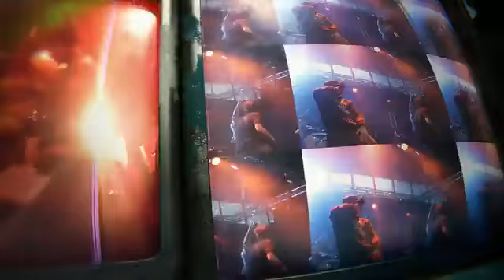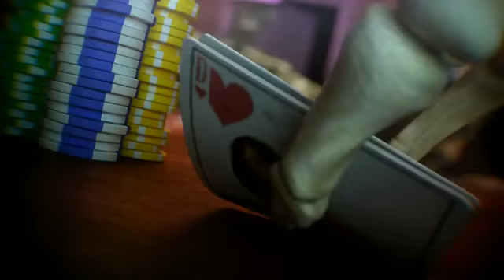‪DANFORTH -PREDATOR- - 3D HXC MUSIC VIDEO - Paris Hardcore‬‏.flv